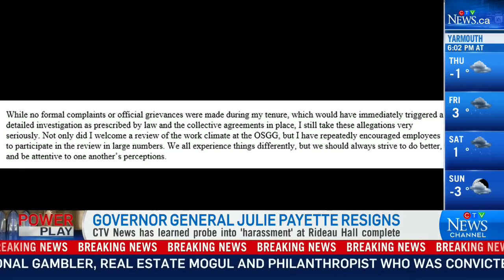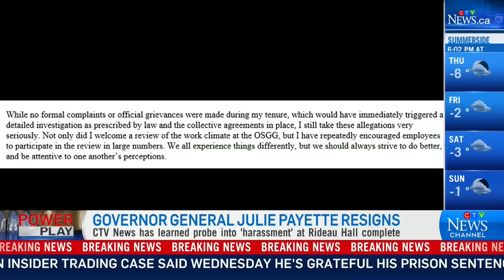Evan Solomon breaks down Julie Payette's resignation letter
Evan Solomon breaks down Gov. Gen. Julie Payette's resignation letter.

Earlier in the day she resigned from her post following reports of a “damaging” workplace harassment investigation.